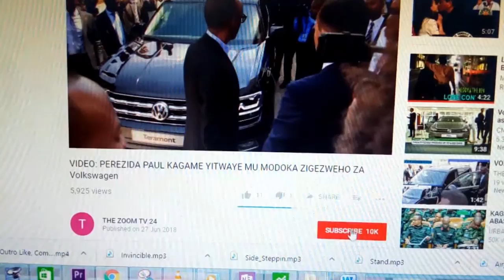VIDEO: Twaganiriye umusilamukazi udakunda umuntu umwinjirira mu buzima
Niba ushuka kuvugana natwe ,kuduha inyunganizi cg inkuru duhamagare kuri 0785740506 Niba wifuza kuvugana na ZOOM TV24, kuduha ubuhamya bw'ubuzima bwawe cyangwa inkuru idasanzwe, duhamagare kuri Niba wifuza kuganira natwe , kuduha ubuhamya cg inyunganizi waduhamagara kuri 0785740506 Please watch: "Ubuhamya bukomeye bwa BELISE wagiye ikuzimu asambana n’ abapasiteri batabarika yihinduraga inzoka . "
--~-- Tuguhaye ikaze kuri THE ZOOM TV 24